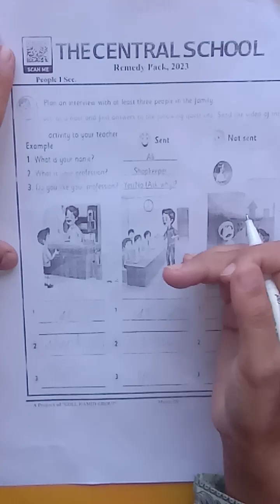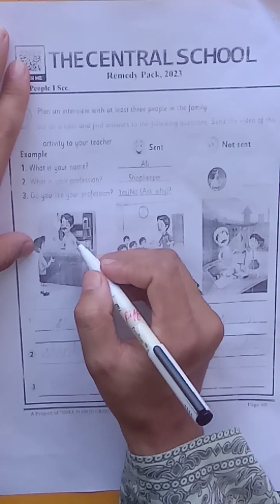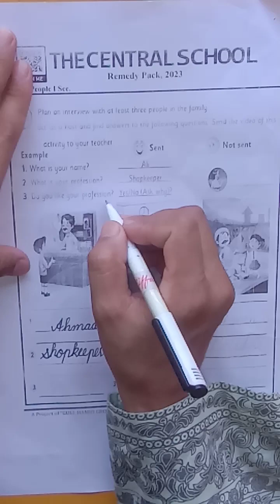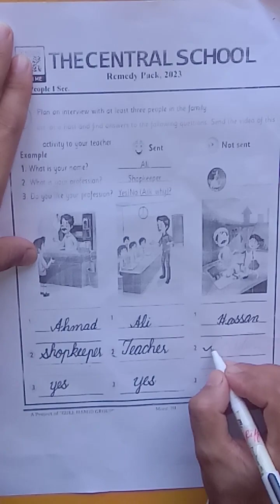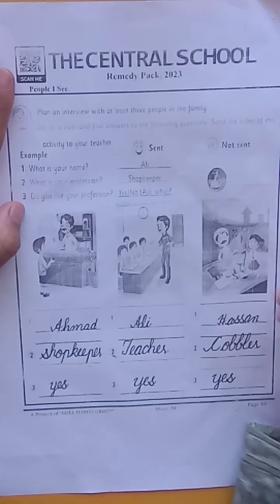M 3 ll GK ll Remedy Pack Page 40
Dear students This video is about the M 3 Gk Remedy Pack Please Click the link below for the video you can complete your assignment after watching the video for more assistance please feel free to call .